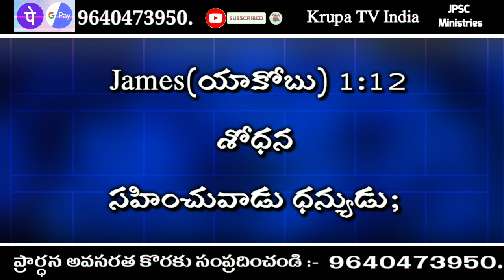Today God promise KrupaTV India Telugu Christian messages Today God promise today God promise in Te